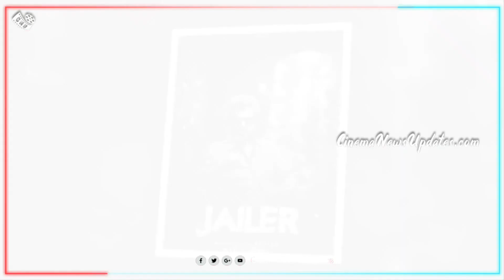இந்தியளவில் No.1 இடத்தில் Jailer Song | Kaavaalaa Reaction, Record | Rajini | Tamanna | Aniruth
இந்தியளவில் No.1 இடத்தை பிடித்த Jailer First Single - Kaavaalaa Song Reaction | Rajini | Tamanna | Aniruth | Jailer Single Fans Reaction , Records, Copy Cat, Celebrity Reaction.

JAILER Song Latest Update | JAILER Audio Launch Function Date, Place, Announcement, Update | JAILER Next Single Track Update – Rajini Fans Celebration Video | JAILER 1st Single Mass Fans Celebration | Aniruth | Naa Ready Song Reaction, Records, Fans Response, Song Copy Cat - Naa Ready Song Promo – Naa Ready Song New Update - Jailer Single Track-Jailer 1st Single
Cinema New Updates Live is a 24x7 streaming Tamil Live Movie News Channel from TGDM. CNU brings you all the updated Latest News and Breaking News all around Tamil Nadu, also connects you with International News, Cinema News, and ENTERTAINMENT. CNU Live brings you unbiased News with exact information and stands for people.
We Give Tamil cinema latest news, Tamil New Movie Updates, First Look , Teaser, Trailer , Single Track, Upcoming Movie Updates, Movie Reviews, Audio Launch , Celebrity Special Interview , Press Meet Speech  and interviews.
            [THIS CHANNEL DOESN'T SUPPORT PIRACY]